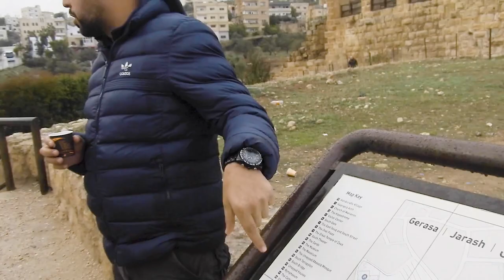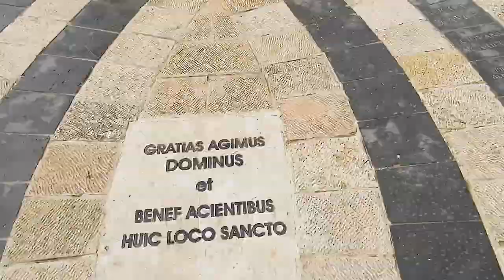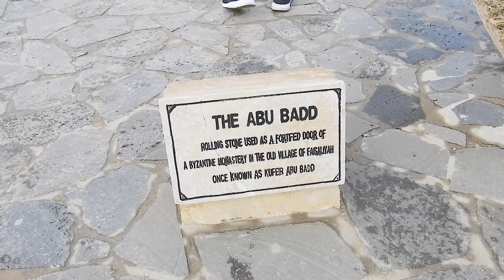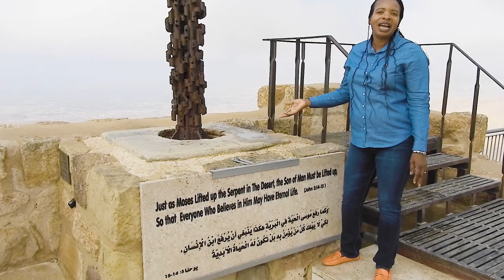TRAVEL VLOG PT.1: AMMAN, JORDAN 🇯🇴 || SOUTH AFRICAN YOUTUBER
W A N D E R L U S T: A STRONG DESIRE TO TRAVEL
SO WHAT DO YOU SAY? LETS GO! LETS JOURNEY TOGETHER TO THE MIDDLE EAST. THE LAND OF WONDER.